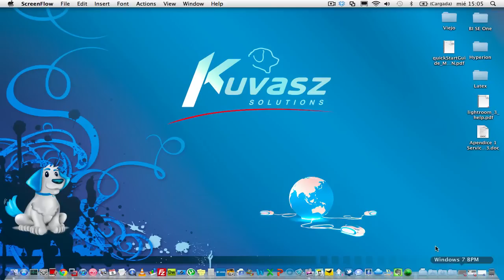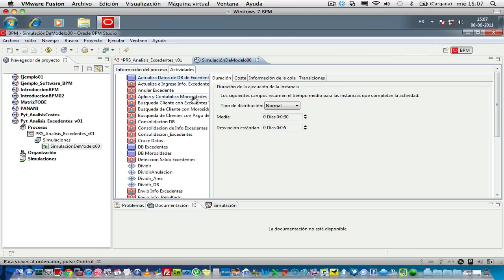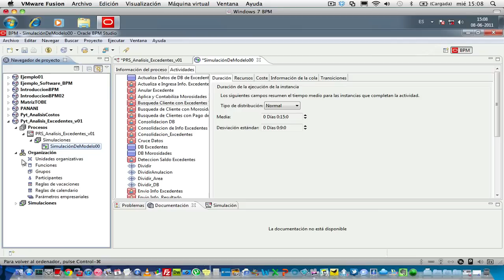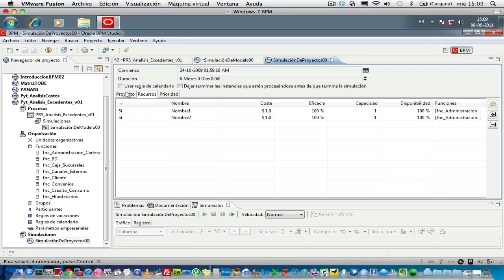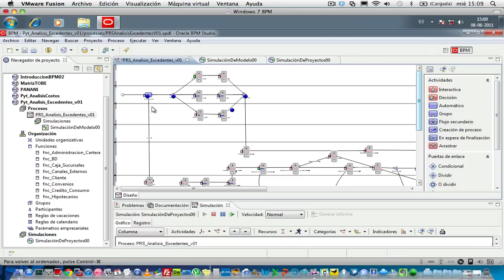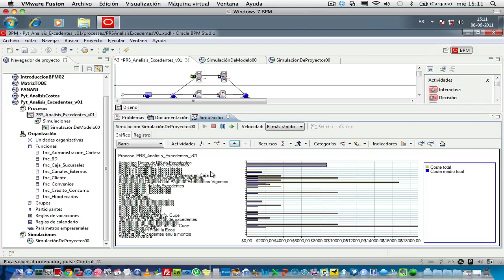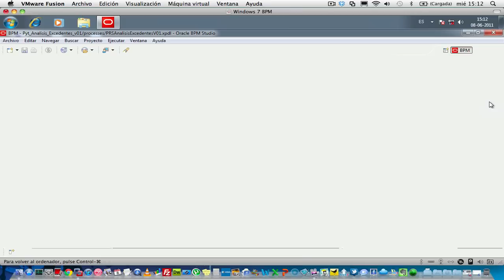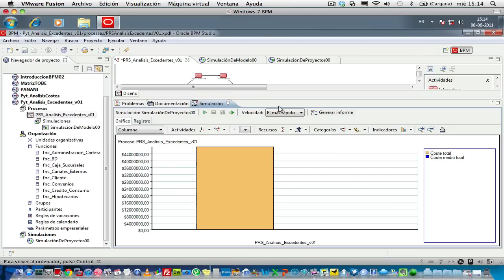Presentación de demo Oracle BPM Studio